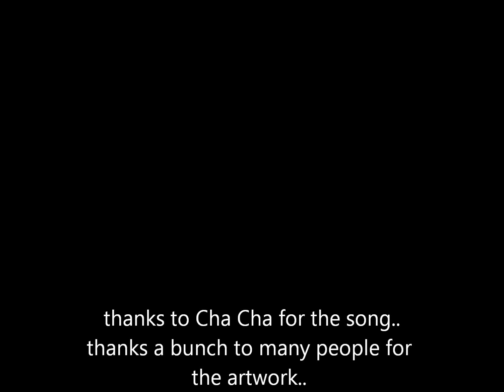Cha Cha Sunglasses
[Cha Cha]

[D-Dot]
 Yeah, uh
 Another D-Dot joint, Cha Cha

1 - I wear my sunglasses at night
 So I can, so I can
 Keep track of visions in my eyes

Repeat 1

Yo pretty feisty ain't she, eighteen she can't be
 Heard he was some broad getting over then that ain't me
 Cause I'm that broad that their broads tell more broads about
 And on their mouths is the mouths my name won't stay out
 Big benjamining in the slimming
 And see me, I keeps in it
 Chrome spinning window tinted
 I can see me all up in it
 It's only summer I have him moving out before fall
 How the misses gon' let the mistress steal dough from y'all?
 Have him taking me to the places he don't go with y'all
 Be the one he sneak and call when he out with y'all
 Come on y'all gotta admit it's kind of good to be young
 Got his whip, got him whipped, and she don't know what's going on
 Yeah I ran that bank account, spent everything in it
 Took the credit cards, pushed the Visa to the limit
 She be so nieve too the things you believe boo
 If I was you I'd be rocking these sunglasses too, come on

Repeat 1
 I see this industry gon' love me or hate me
 But y'all aren't fans, ain't gonna make me or break me
 It takes you a year to get a hit I can't relate see
 Cause what you doing in minutes, seconds it takes me
 Ain't got no choice so take your verbal spanking like a troop
 We're all actors and I'm whooping your whole cast and crew
 I make this vow if it's the last thing a sister do
 To rip this mic until I'm out of breath or black or blue
 This is going out to all your rappers who be acting new
 Give me my props or I'mma take them like a rapist do
 And why you females hatin' me cause I ain't hatin' you?
 I'll take your man for a second but I'll give him back to you
 Ain't trying to keep him every state have a him and you
 If you were in these sneaker shoes you would do it too
 So understand y'all just got picked out of the chosen few
 But he gon' always gonna think of me when he holding you
 What'cha wanna do? Come on

Repeat 1

I make 'em come up out the cuffs quick to touch this Miss Luscious
 Make you see how much you miss from the broad you fuss with
 Ask a friend if you don't know-oh, vanilla slash cocoa
 I be dipping your five to the uh-oh
 Messing with that Sebring chick, touch knee deep quick
 And if need be switched cause the team is getting thick
 I keeps all I leave with ain't nothing strategic
 Broads see chick wanna be chick
 Without cause, sea sick
 So if you really just going there buying a Benz
 Moving that kind of weight, getting them kind of ends
 Count me in, you really trying to ball and spin
 In front all you men, I rock these shades for all you men

Repeat 1 till end